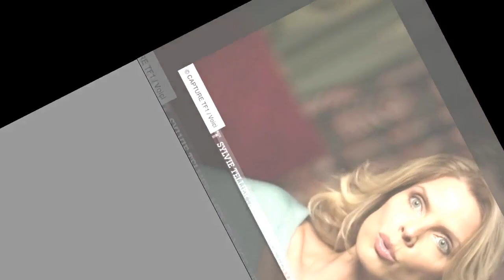« J’avais un peu plus de caractère » : Sylvie Tellier revient sur sa « guéguerre » avec Elodie Gossu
« J’avais un peu plus de caractère » : Sylvie Tellier revient sur sa « guéguerre » avec Elodie Gossuin